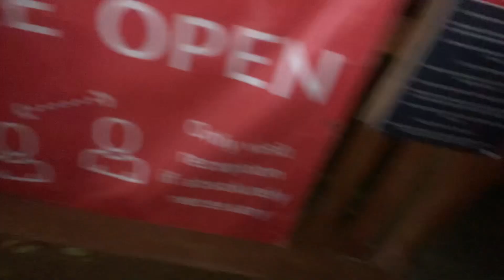Lights never change only people change shine on us real lights.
Lights never change only people change shine on us real lights. DannySloggettVision